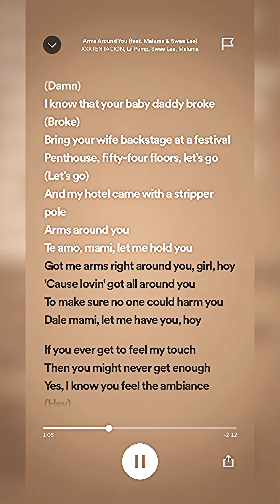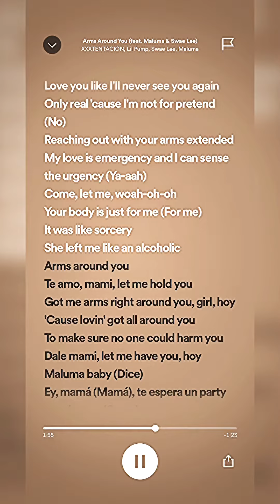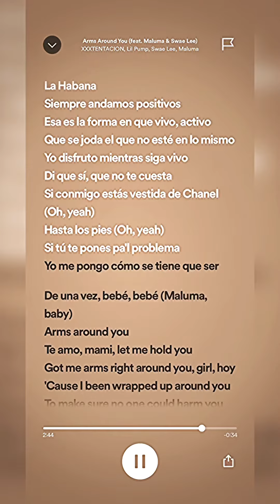arms around you - sped up